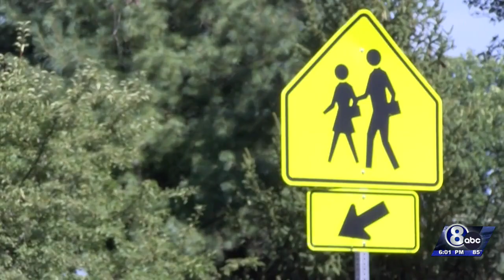Nebraska joins nine other states in effort to ease teacher shortage